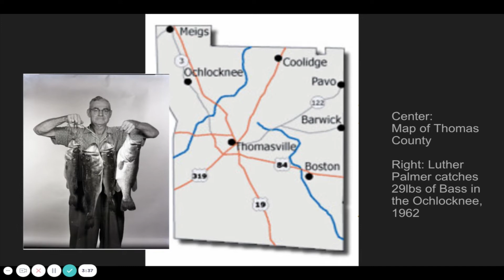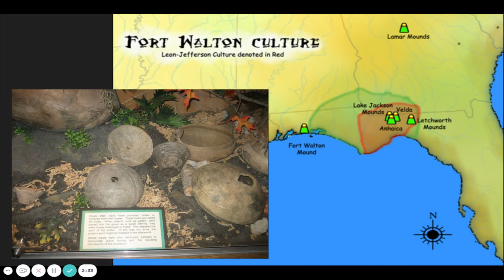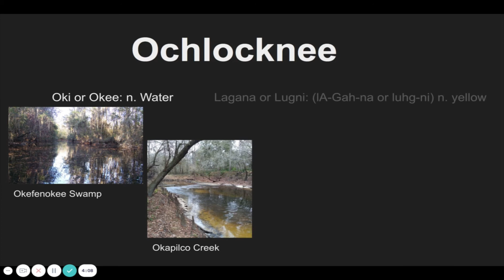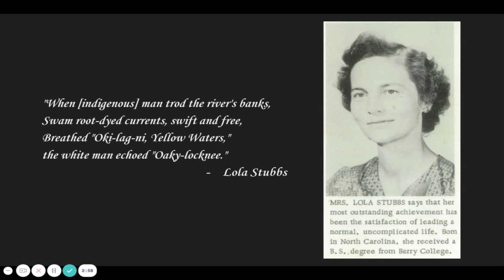History Mystery: Ochlocknee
Join Meme as she investigates the origins of the word "Ochlocknee" and its many spellings.